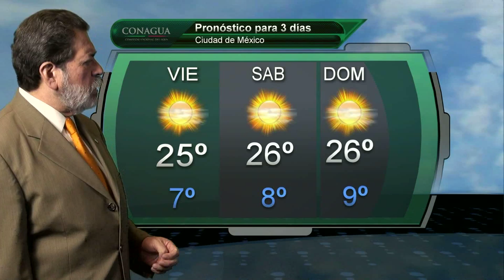14 de marzo de 2014 Pronóstico del Tiempo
Pronóstico del Tiempo para el 14 de marzo de 2014